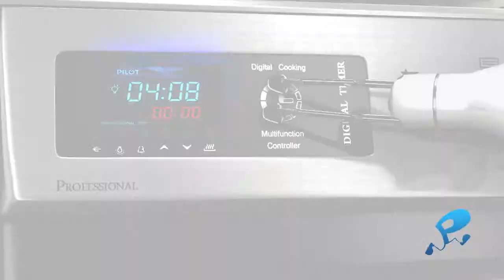Pilot Oven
Director : Javad Organji
Production manager : Mohammad Mhahdi Nakhaei rad
Production Team : Ali Mohammadi , Amir yasrebi , Amir Sistanian